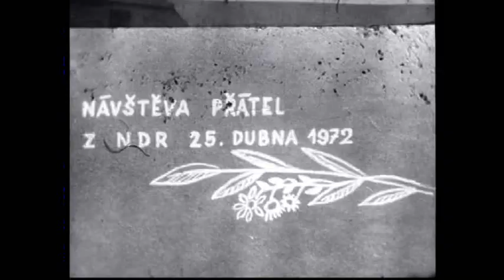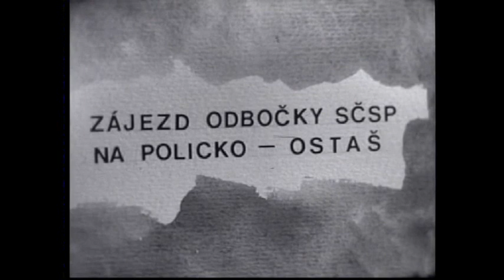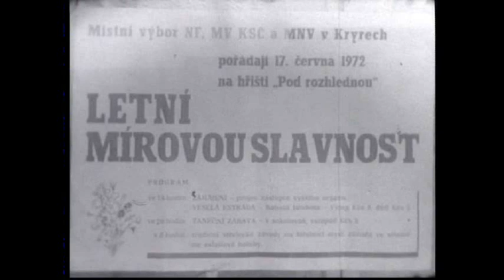Filmová kronika Kryr - 1972